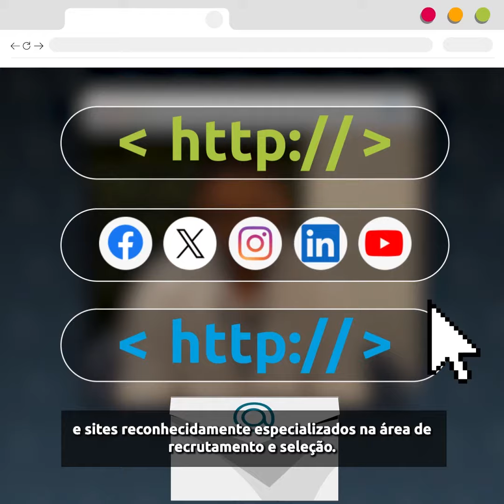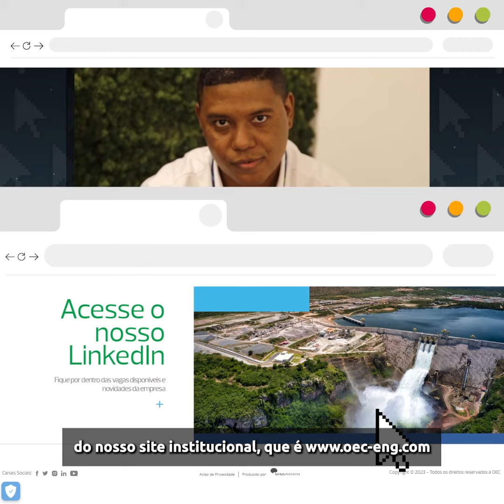ALERTA! Não caia em vagas falsas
Temos percebido que cada vez mais pessoas mal-intencionadas estão aplicando golpes oferecendo vagas por meio da criação de perfis falsos nas redes sociais, e-mails, mensagens de texto via WhatsApp e SMS.

Aqui vai nosso alerta!

Para que você não caia em golpes de vagas inexistentes, busque sempre em nossos canais oficiais as oportunidades disponíveis na OEC.

Redobre a sua atenção caso alguém entre em contato por meio de mensagens de texto ou e-mail que não seja com o final "oec-eng.com", e não forneça dados pessoais ou clique em link suspeitos.